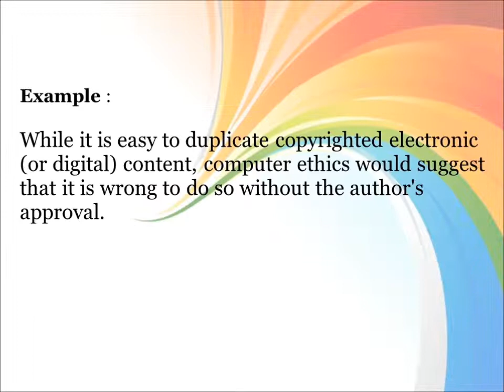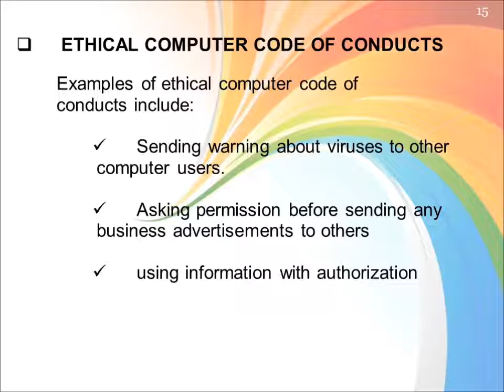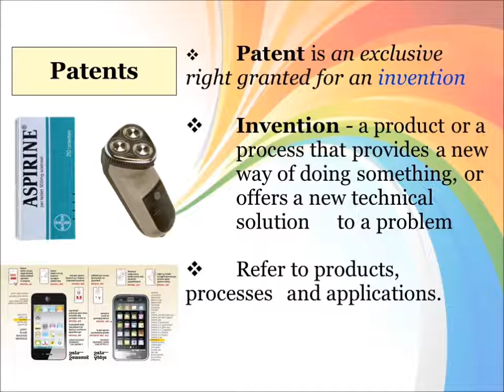CHAPTER 3 Area of Computer Ethics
Lecture Reference